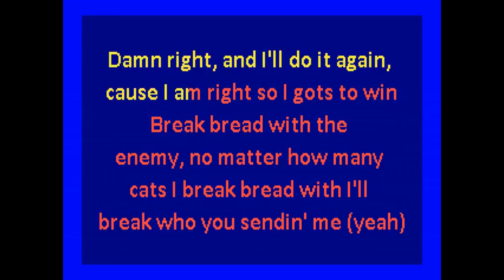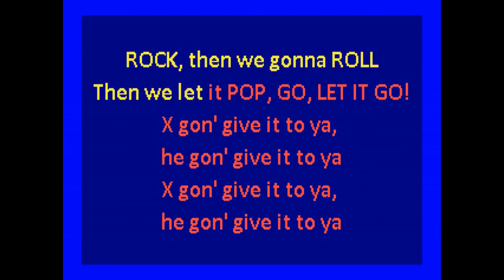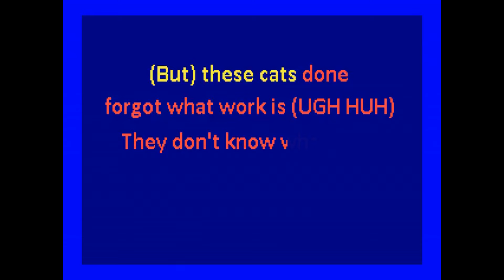X gon' give it to you (karaoke night)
I hope you like my newest masterpiece